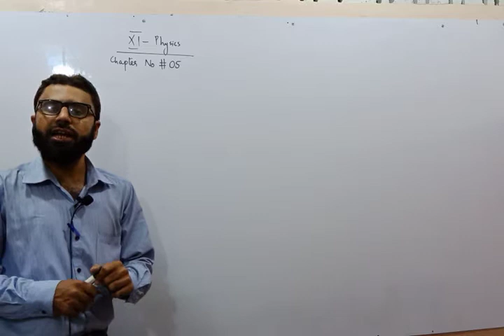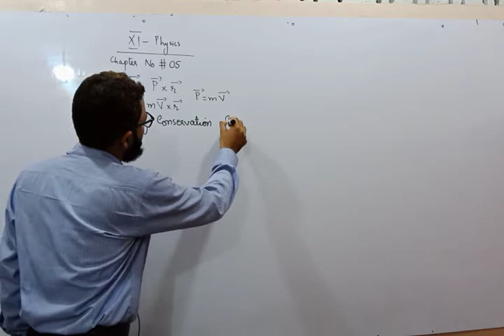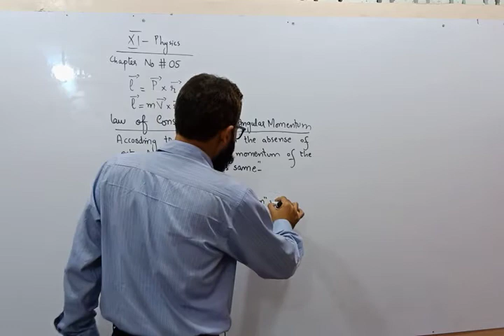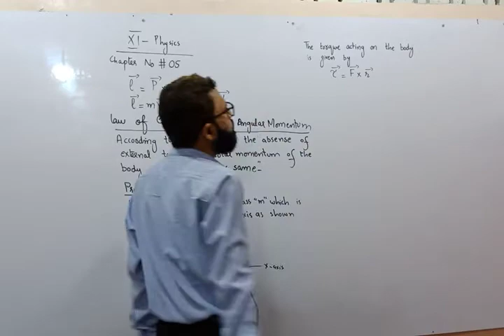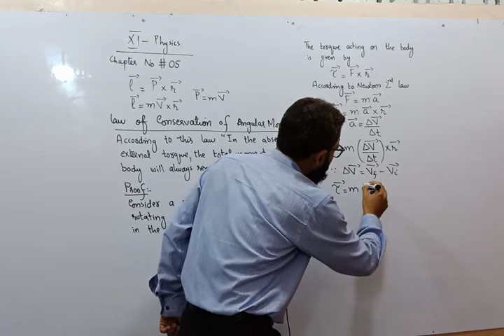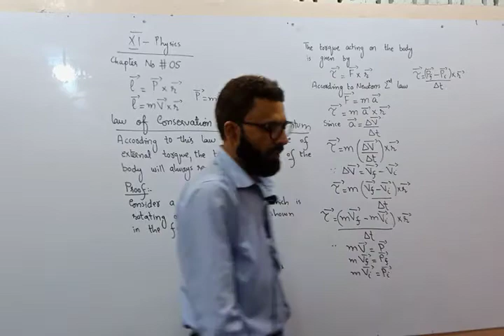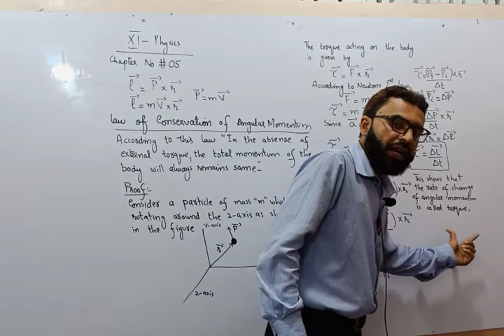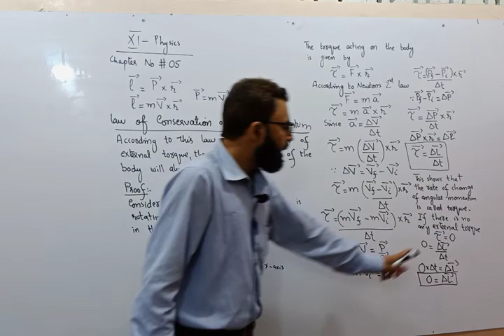EQUILIBRIUM TORQUE AND ANGULAR MOMENTUM LECTURE -4(XI SCIENCE PHYSICS)